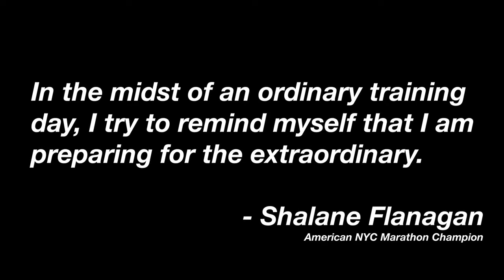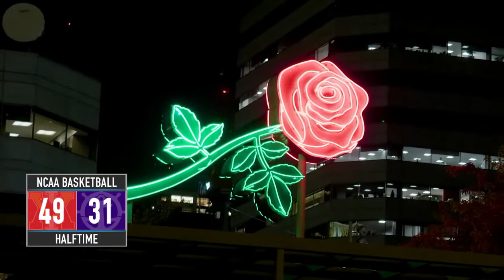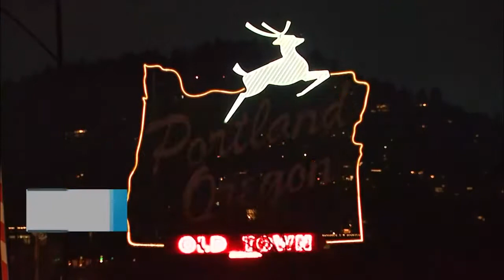Portland Men's Basketball vs VMI (82-90) - Full Game